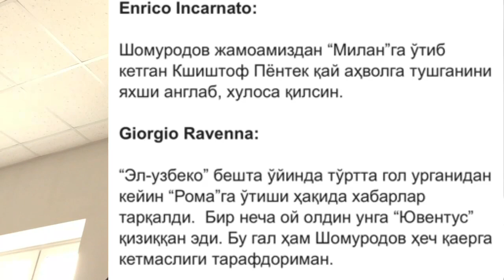Shomurodov Bizga kerak. Jenoa Muxlislari Eldor ketmasin. Shaxboz Umarov Gol+Pass. 20.05.2021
Aziz Do'stlar Kanalimizga yordam berishni xoxlasangiz shu karta orqali donat qilishingiz mumkin : 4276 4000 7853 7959
Assalomualaykum Aziz Do'stlar Kanalimizga Obuna bo'ling va Futbol xaqidagi yangiliklarni va Tezkor gollarni tomosha qiling!!! Sizning qiziqtirgan savollar va xamkorlik uchun quyidagi raqamlarga murojat qilishingiz mumkin:
Aziz Do’stlar Yandeks Dzen kanalimizgaham obuna bo’ling

 Яндекс.Дзенаzen.yandex.ru/id/60696fddcc619c330e7326c4
Telefon Raqami: